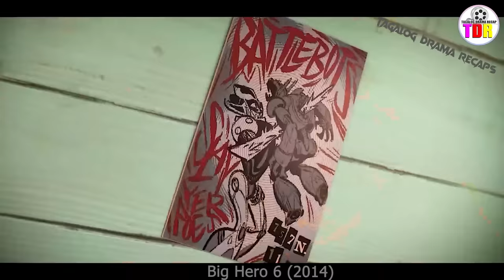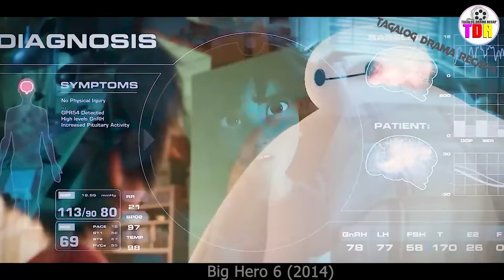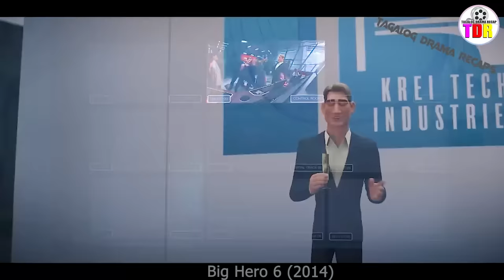Minaliit Nila Ang Maliit Na Robot, Napahiya Sila Nang Talunin Niya Ang Pinaka Malakas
Plot - Robotics prodigy Hiro lives in the city of San Fransokyo. Next to his older brother, Tadashi, Hiro's closest companion is Baymax, a robot whose sole purpose is to take care of people. When a devastating turn of events throws Hiro into the middle of a dangerous plot, he transforms Baymax and his other friends, Go Go Tamago , Wasabi, Honey Lemon and Fred into a band of high-tech heroes.